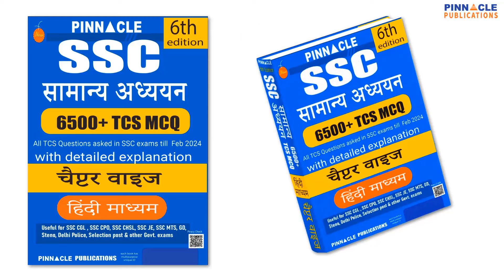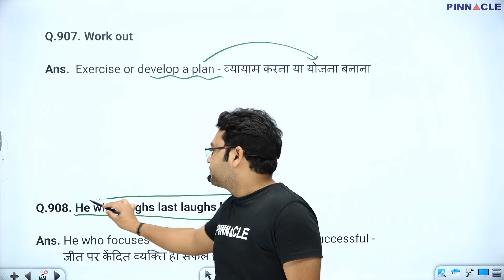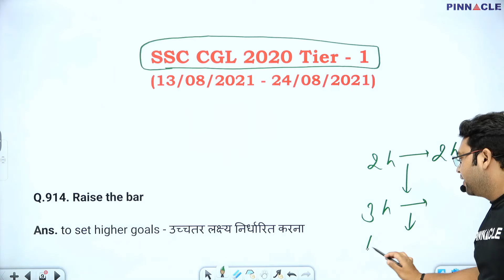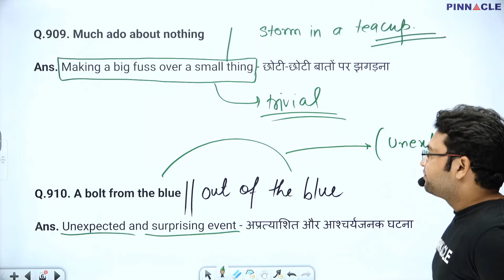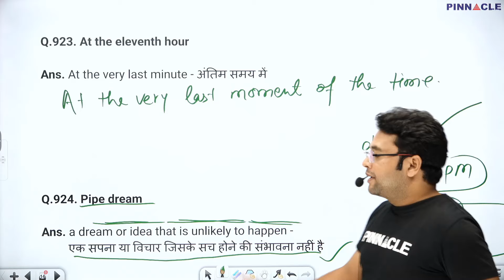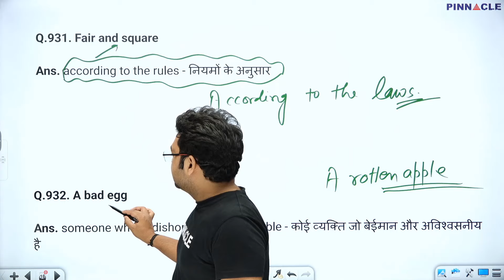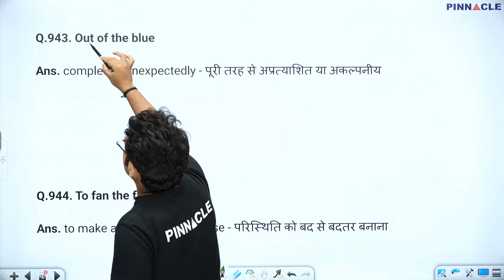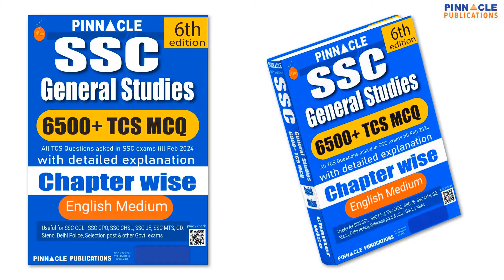Pinnacle Latest English Vocabulary 3rd edition book for All SSC and other Competitive Exam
60 days vocabulary 3rd Edition Book → Amazon , Flipkart

SSC English 7600 6th edition english medium Amazon , Flipkart
SSC English 7600 6th edition hindi medium Amazon , Flipkart

SSC English 7600 TCS MCQ Chapter Wise With Detailed Explanation 5th Edition Book English Medium → Amazon , Flipkart
SSC English 7600 TCS MCQ Chapter Wise With Detailed Explanation 5th Edition Book Hindi Medium
Amazon , Flipkart
SSC English 7600 5th Edition TCS MCQs chapter wise book video course

SSC GD Constable 2024 Chapter wise 6000 TCS MCQ 2nd Edition Book English medium → Amazon , Flipkart
SSC GD Constable 2024 Chapter wise 6000 TCS MCQ 2nd Edition Book Hindi medium → Amazon , Flipkart
SSC GD Constable 2024 Chapter wise 6000 TCS MCQ 2nd Edition Book Video Course

SSC MTS 2024 : 2430 TCS MCQ Chapter Wise English Medium → Amazon , Flipkart
SSC MTS 2024 : 2430 TCS MCQ Chapter Wise Hindi Medium → Amazon , Flipkart

SSC MTS 2024 27 Sets PYQ: TCS PYQ Solved Papers English Medium→ Amazon , Flipkart
SSC MTS 2024 27 Sets PYQ: TCS PYQ Solved Papers Hindi Medium → Amazon , Flipkart

SSC CHSL 2024 : 4000 TCS MCQ Chapter Wise English Medium → Amazon , Flipkart
SSC CHSL 2024 : 4000 TCS MCQ Chapter Wise Hindi Medium → Amazon , Flipkart

SSC CHSL (10+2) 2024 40 Sets : TCS PYQ Solved Papers English Medium → Amazon , Flipkart
SSC CHSL (10+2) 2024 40 Sets : TCS PYQ Solved Papers Hindi Medium → Amazon , Flipkart

60 Days English Vocabulary 2nd edition Book → Amazon , Flipkart

SSC English 100 TCS Shifts 4th Edition Book English Medium → Amazon , Flipkart
SSC English 100 TCS Shifts 4th Edition Book Hindi Medium → Amazon , Flipkart

SSC English 7600 TCS MCQ Chapter Wise With Detailed Explanation 4th Edition Book English Medium → Amazon , Flipkart
SSC English 7600 TCS MCQ Chapter Wise With Detailed Explanation 4th Edition Book Hindi Medium → Amazon , Flipkart